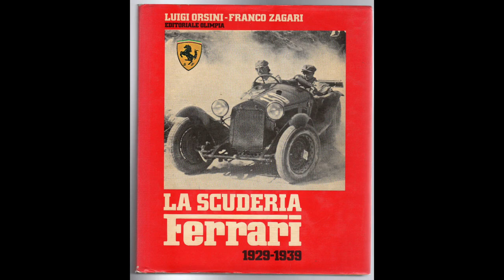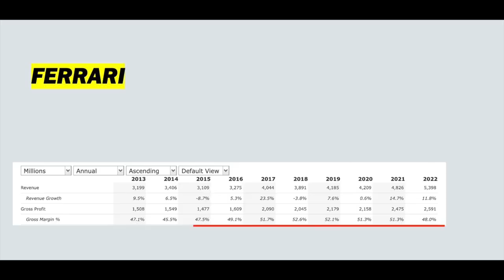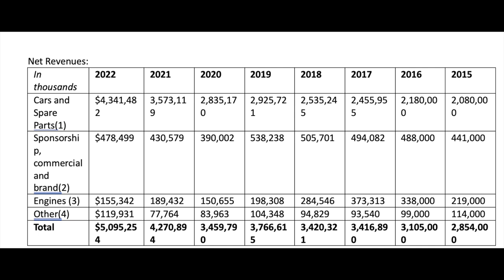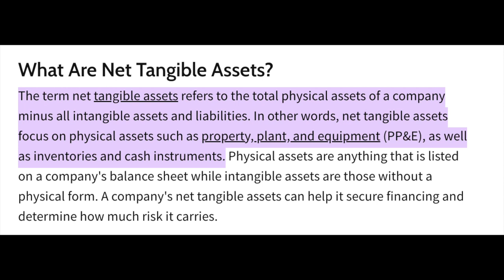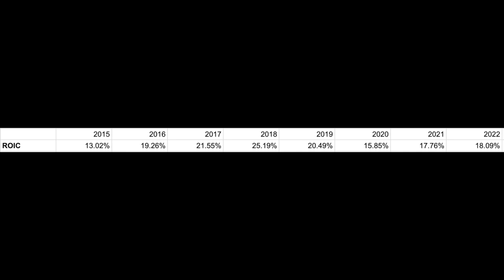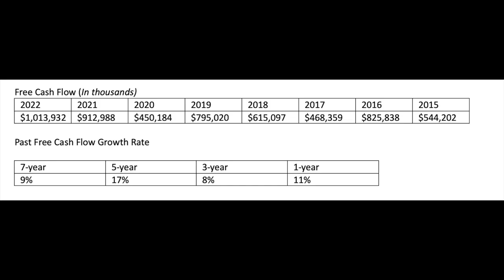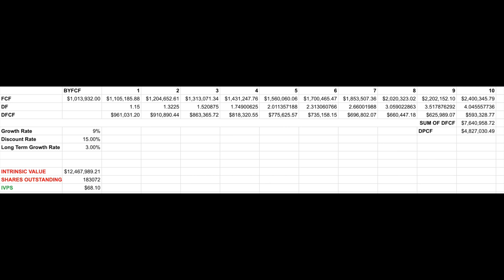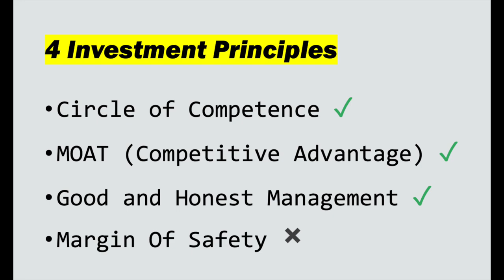Is Ferrari Stock A Buy? (RACE)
Hello, In This Video I Provide An Analysis Of Ferrari. This analysis covers a brief history of the business along with a qualitative and quantitative analysis. The purpose of these videos is so other investors can see how I evaluate companies and hopefully they can grab some ideas that will help them with their own analysis. I also provide my intrinsic value and buy price for Ferrari. Hope You Enjoy!

TimeCodes:
0:00 - Quick Overview
1:10 - Qualitative Analysis
4:36 - Quantitative Analysis
6:47 - Is Management Honest and Capable?
8:33 - Intrinsic Value + Margin Of Safety